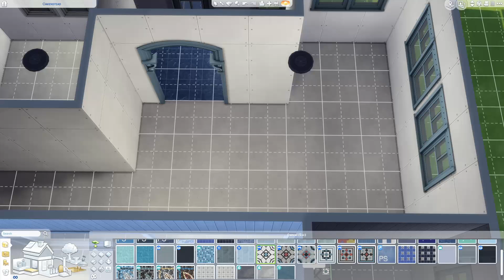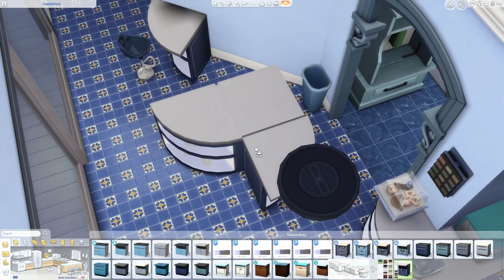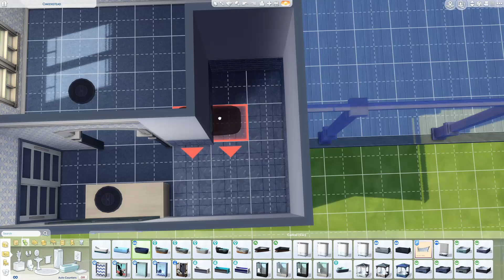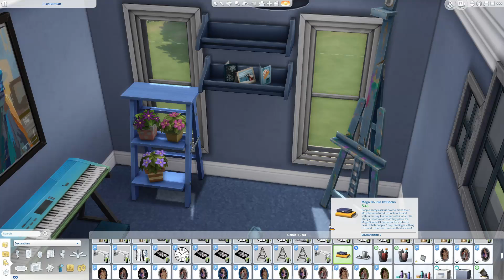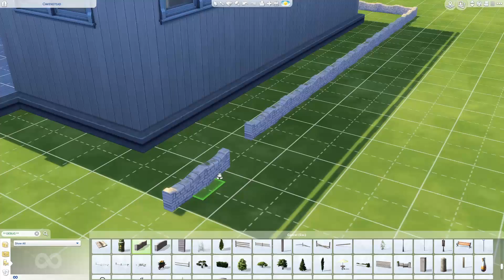BUILDING THE BLUEST HOUSE | Inspired by the Blue (Da Ba Dee) Song | The Sims 4 | Speed Build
Yo listen up
here's a story
about a little guy
that lives in a blue world
and all day and all night
and every thing he sees is just blue
like him inside and outside
blue his house
with a blue little window
and himself
and everybody around

Is it bad to be inspired by the blue song?
Here's my attempt to build a mostly blue house.